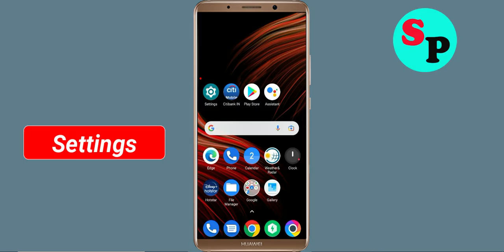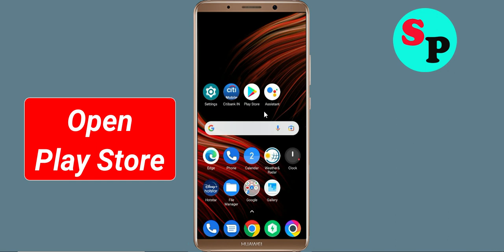How to Fix Real Steel World App Not Working / Not Open / Loading Problem in Android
How to Fix / Solve Real Steel World App Not Working / Not Opening / Not Open / Loading Solve Problem in Android & Ios

In this video, i will show you How to Fix Real Steel World App Not Working Problem in Android & Ios Mobile | Real Steel World Mobile App Not Opening, Fix Real Steel World App Retry Problem Problem Solved in Android & ios mobile phone. If you are facing same problem in your mobile then it will help you to get rid of this problem.

The procedure to fix Real Steel World App this is generally always the same:-

A).First, go to Settings on your Real Steel World App.

fix Real Steel World not open problem
how to fix Real Steel World all problems solve
how to fix Real Steel World not working problem android
how to fix Real Steel World app not open problem android
fix Real Steel World not working android
Real Steel World all problems solve
Black Screen Sleep
Real Steel World not responding
how to fix Real Steel World keeps stopping error android mobile
Real Steel World app not working problem
fix Real Steel World not loading
fix Real Steel World login error
Real Steel World Black Screen Error
fix Real Steel World not open problem android mobile
fix Real Steel World not working problem